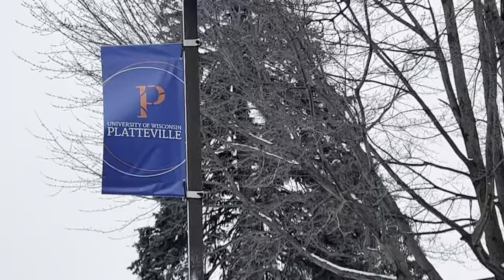A fun day in Madison(Wisconsin)with the gang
The video is all about how I spent my day with my friends in Madison where you would see some glimpse of the town so it’s more like a vlog video I guess but it was fun so enjoy my video  hope ypu will like it💕❤️